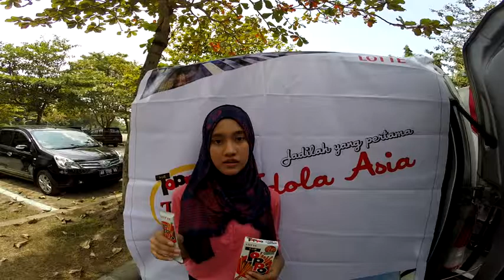Indah Wirantika (Univ Muhammadiyah Yogyakarta)